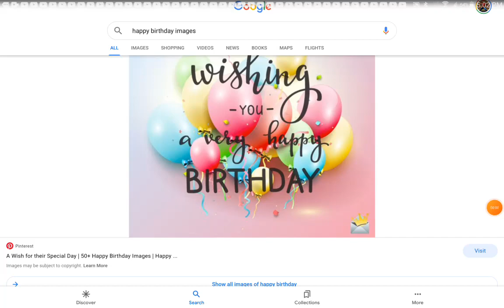message To Cupcake The Pink Cat Fangirl and The Cat Colombian 1987 XD